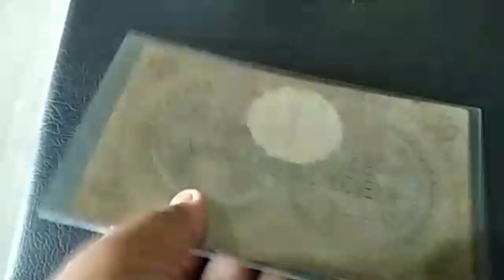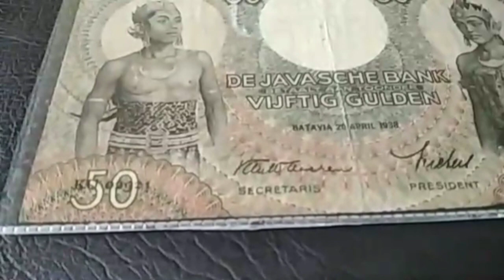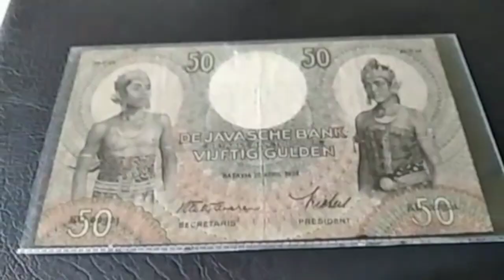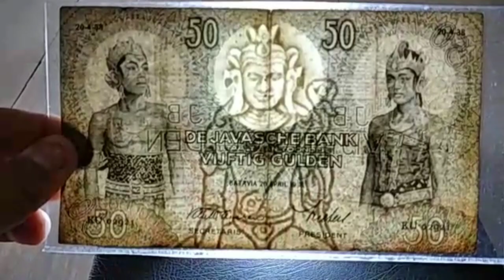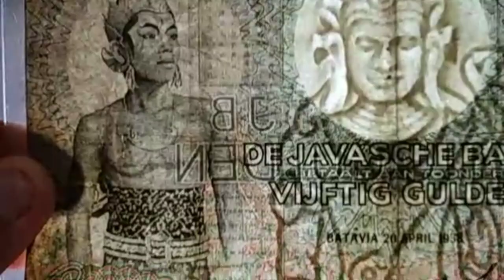Review Uang 50 Gulden Wayang Tahun 1938 - 1939 || Uang Seri Wayang 50 Gulden Yang Diburu Kolektor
uang lama Indonesia seri wayang adalah uang langka yang menjadi primadona dikalangan kolektor uang lama. sangat mahal dan bergengsi. kolektor uang lama banyak memburu uang seri wayang untuk melengkapi koleksi nya

uang wayang 1000 gulden asli,
uang wayang 1000 gulden,
uang kuno 1000 wayang,
harga uang 1000 wayang,
uang kuno 1000 seri wayang,
uang koin 1000 gambar wayang,
uang 1000 wayang asli,
uang 1000 gambar wayang,
uang 1000 gulden wayang,
uang seri wayang 1000 gulden,
harga uang wayang 1000 gulden,
uang kertas wayang 1000,
uang kuno wayang 1000,
uang seribu wayang,
uang kuno seri wayang,
uang kertas seri wayang
uang rupiah seri wayang
jual uang seri wayang
mata uang seri wayang
uang kuno indonesia seri wayang
harga uang seri wayang
jual uang kuno seri wayang
uang kertas wayang
uang 100 rupiah wayang
uang 100 wayang
uang 100 rupiah gambar wayang
harga uang 100 rupiah wayang
uang 1000 wayang
uang gulden kuno
uang gulden belanda
uang gulden termahal
uang gulden wilhelmina
uang gulden wayang
uang gulden indonesia
uang gulden 1818,
uang gulden kertas,
uang 1000 gulden asli,
uang kuno 1000 gulden asli,
uang kertas 1000 gulden asli,
ciri uang 1000 gulden asli,
uang gulden 1000
harga uang gulden belanda
mata uang belanda gulden
kurs mata uang gulden belanda
mata uang gulden hindia belanda
indonesia menggunakan mata uang gulden belanda pada tahun
kenapa uang gulden ditarik oleh pemerintah kolonial
gambar uang gulden
uang kertas gulden
harga uang gulden kuno
harga uang gulden
harga uang gulden 1945
mata uang gulden indonesia
jual uang gulden
uang koin gulden kuno
uang kertas gulden wayang
uang koin gulden
mata uang gulden ke rupiah
uang logam gulden
uang lama gulden
mata uang gulden
gulden mata uang negara
mata uang gulden papua
mata uang gulden belanda
uang gulden pecahan 1000
sejarah uang gulden di indonesia
uang gulden tahun 1945
uang kertas 1000 gulden tahun 1933
uang kuno tien gulden
harga uang 1000 gulden terkini
uang 1 gulden
uang 1 gulden 1945
uang kuno 2.5 gulden
uang koin 3 gulden
uang kertas 300 gulden
uang kuno 300 gulden
uang 500 gulden
uang kertas 500 gulden
harga uang 5 gulden
uang kuno 5 gulden
uang lama indonesia termahal
uang lama indonesia yang berharga mahal
uang lama indonesia yang dicari kolektor
uang lama indonesia yang dicari
uang lama indonesia paling mahal
uang indonesia lama pada masa orde baru
uang kuno indonesia
uang kuno indonesia termahal di dunia
uang kuno indonesia dr arifin
uang lama yang ditarik bank indonesia
harga uang lama di bank indonesia
jual beli uang lama indonesia
tukar uang lama di bank indonesia
harga uang lama di bank indonesia 2020
harga penukaran uang lama di bank indonesia 2020
harga penukaran uang lama di bank indonesia
cari uang lama indonesia
cara menjual uang lama indonesia
cara jual uang lama indonesia
uang lama indonesia paling dicari
uang kuno di indonesia termahal
uang kuno emas indonesia
foto uang lama indonesia
forum jual beli uang lama indonesia
gambar uang lama indonesia
gambar uang koin lama indonesia
gambar uang logam lama indonesia
uang kuno indonesia harga mahal
uang kuno indonesia harga
uang kuno indonesia harga jual
uang indonesia lama yang harganya mahal
uang koin kuno indonesia harga
harga uang lama indonesia termahal
harga uang lama indonesia tahun 1992
uang kuno indonesia jaman jepang
nilai jual uang lama indonesia
penjualan uang lama indonesia
uang uang lama indonesia
uang lama tahun 1945
koleksi uang lama indonesia
uang kuno indonesia koin
uang kuno kertas indonesia termahal
uang kuno kertas indonesia
kolektor uang lama indonesia
uang koin lama indonesia
uang kertas lama indonesia
uang koin lama indonesia termahal
uang kertas lama indonesia termahal
uang kuno logam indonesia
uang logam lama indonesia
uang kuno indonesia mahal
mata uang lama indonesia
nilai tukar uang lama indonesia
harga nilai tukar uang lama indonesia
pembeli uang lama indonesia
penukaran uang lama indonesia
pecahan uang lama indonesia
tempat penukaran uang lama indonesia
uang kuno indonesia 100 rupiah
uang kuno indonesia 500 rupiah
uang kuno indonesia 1000 rupiah
uang kuno indonesia 1 rupiah
uang kuno sen indonesia
uang kuno indonesia 1 sen
situs jual uang lama indonesia
tempat jual uang lama indonesia
jual uang lama indonesia
uang kuno indonesia wayang kulit
uang indonesia yang lama
mata uang indonesia yang lama
uang kuno indonesia 1945
uang kuno indonesia 100 ribu rupiah
uang kuno indonesia 1971
uang kuno indonesia 1964
uang kuno indonesia 20.000